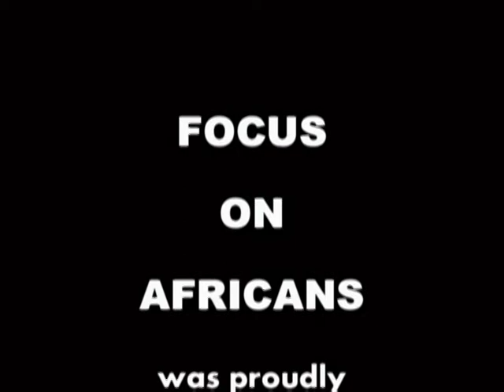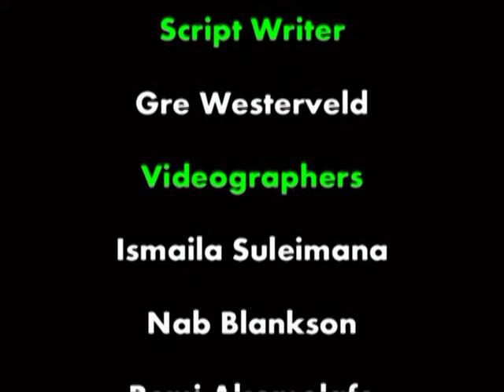Focus on Africans interview with Odame Kwakye